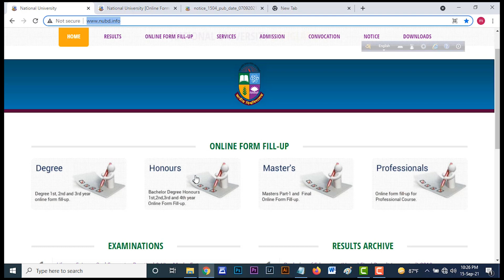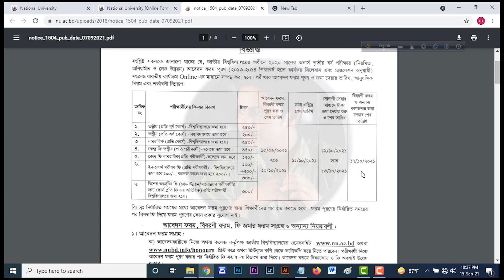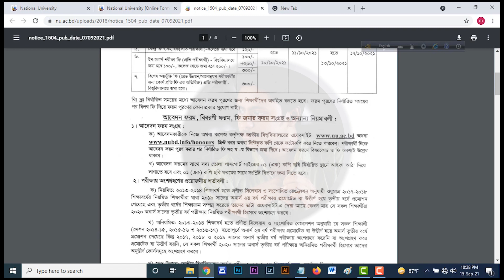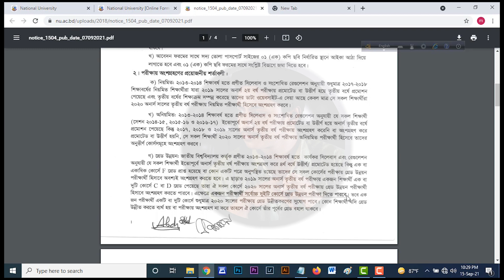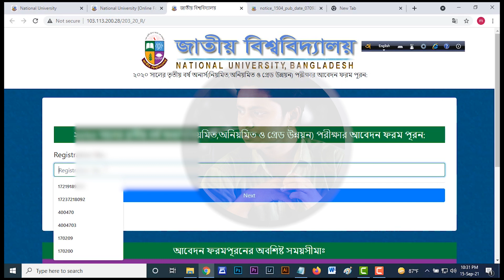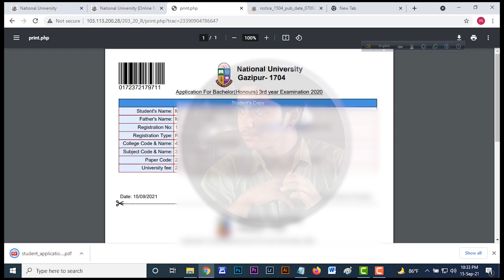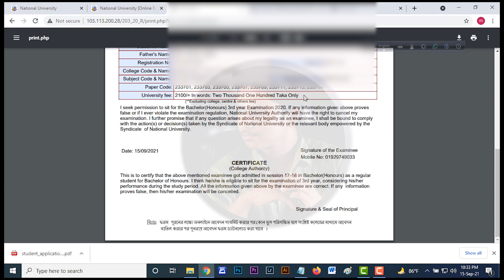how to apply NU Honours 3rd year Form fill up 2021.National University admission form fill up.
how to apply honours 3rd  year form fill up 2021. National University honours admission form fill up.honours 3rd year form fill up notice 2021.
Honours 3rdt year form fill up 2021 will start from September. Honours 3rd year is the final step of every student who studied in the undergraduate course in honours of National University Bangladesh. A few days ago in January 2021, Honours 3rd year result published. According to the system of National University in Bangladesh after publishing results, they issue honours 1st year form fill up in their official website NU.ac.bd. But this year suddenly vacation come for that all the office of Nu are switched off. Nu can’t maintain their regular schedule. For that, they delayed publishing Honours 3rd year form fill up 2021 notice.
Honours 3rd Year Form Fill 2021

We are going to tell you the correct date of honours 3rd year form fill up 2021. Honours 3rd year form fill up 2021 will start from 15th September , and it will continue to almost one month. The last date of filling honours 3rd year form is 10 oct 2021. It is a long term process by National University Bangladesh. The most important date of honours form for 3rd year given below:

    Online Application Start: 15 September  2021 (Confirmed Date)
    Application End: 10 Oct  2021.

Form fill up start from 15 September 2021 till 10 October 2021